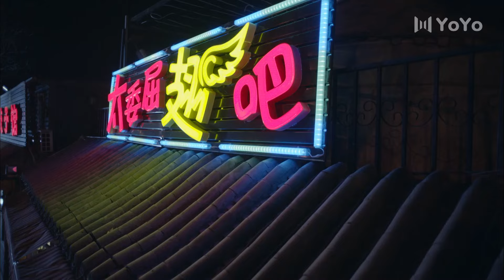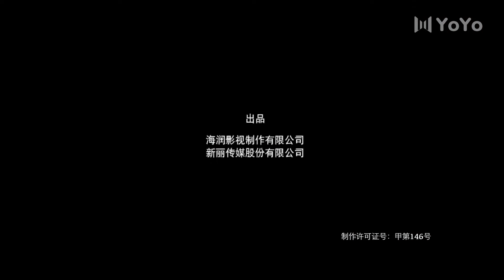ENG【FULL】大猫儿追爱记 EP03（海清、陈思诚、朱珠、锦荣）